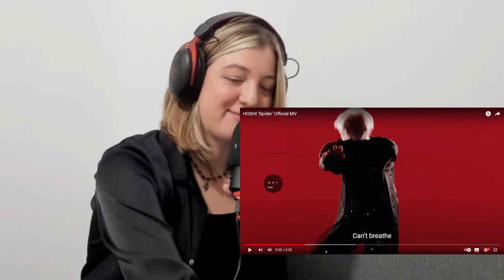Хоши порвал мой биас лист? HOSHI - 'Spider" + THE 8 -"Side By Side" (Korean Ver.) Реакция